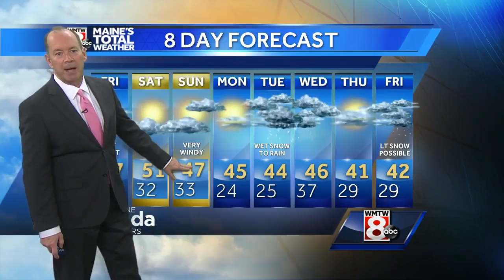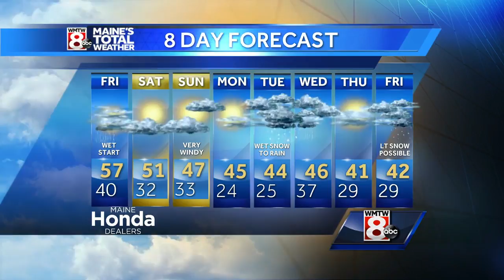Rain ends but clouds linger through the day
How’s the weather looking for your Friday? Get your latest Maine’s Total Weather video forecast from Meteorologist Roger Griswold.